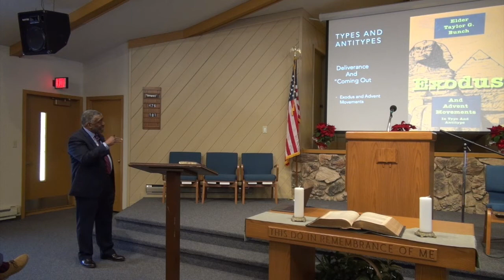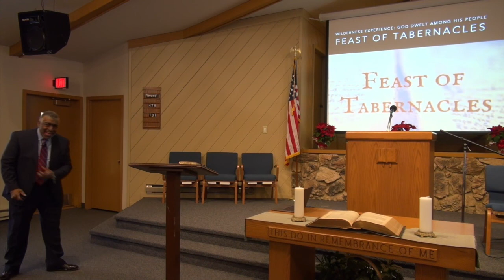4: "The Everlasting Gospel in the 7 Festivals" (Michael Horton) '20 Righteousness by Faith Symposium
Sabbath afternoon Jan 25 2020, Sheboygan (WI) SDA Church